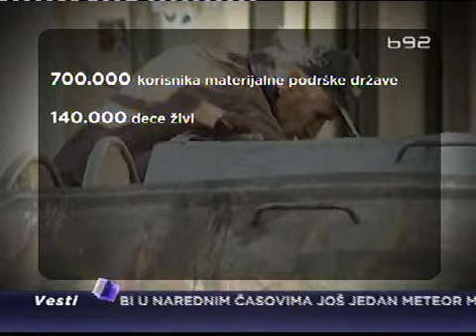Primena zakona o socijalnoj zastiti.avi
Od novčane pomoći, preko besplatnih obroka do dečijeg dodatka - skoro 700.000 ljudi u Srbiji zavisi od pomoći države jer ne može da živi od svojih primanja. Pritom socijalnu pomoć, od početka ekonomske krize sve više traže radno sposobni ljudi koji su ostali bez posla, primaju minimalac ili koji mesecima nisu dobili platu. Tanja Subotić iz Građanskih inicijativa govori o merama socijalne zaštite koja su usmerena na decu.